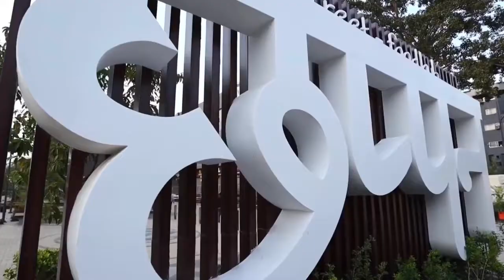Indore City | Cleanest City Of India | Indore City 2021 | Indore City Cinematic Video 2021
About Indore City :- Indore is an amazing city, the economic capital of Madhya Pradesh and a technological hub. Indoris are passionate about the city and the things related to it. There’s no match for the city’s culture, the jalebi poha and cleanliness. So, if you are an Indori or someone visiting the city, here are some amazing facts abut the beloved city that might surprise you or simply make you proud.

❤original content owners❤